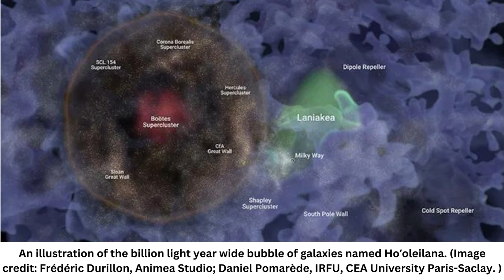Bubble of galaxies spanning 1 billion light-years could be a fossil of the Big Bang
Astronomers have discovered an immense bubble of galaxies that could be a fossilized remnant leftover from the Big Bang.

The cosmic bubble is located around 820 million light-years from Earth and is a staggering one billion light-years wide. It sits within a web of galaxies and has been given the name "Ho'oleilana," which is a term from the Hawaiian creation chant Kumulipo. Ho'oleilana describes the origin of structure and relates to the stars and the moon.